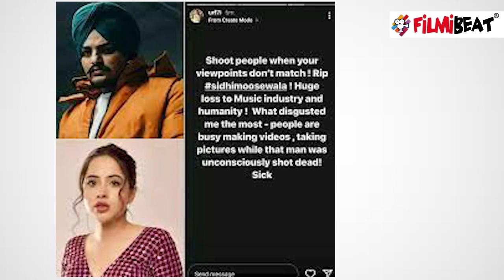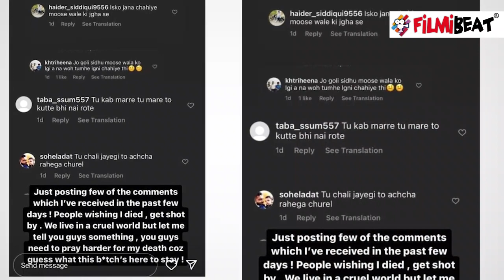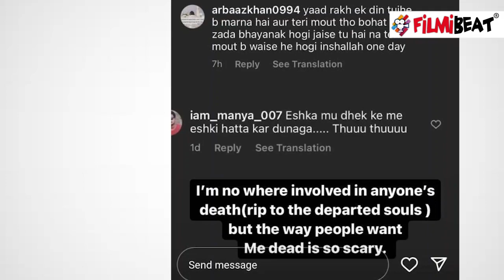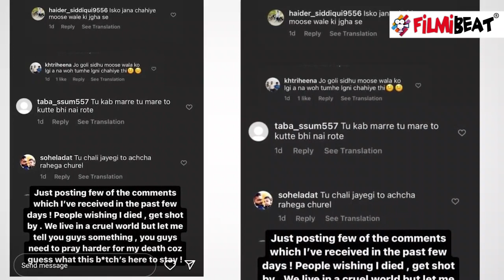Sidhu Moosewala Murder में Urfi Javed हुईं troll कहा, 'Sidhu की जगह गोली इसे लग जाती' | FilmiBeat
Once again Urfi Javed is being trolled on social media, fans are saying 'She should have been dead instead of Sidhu Moosewala.